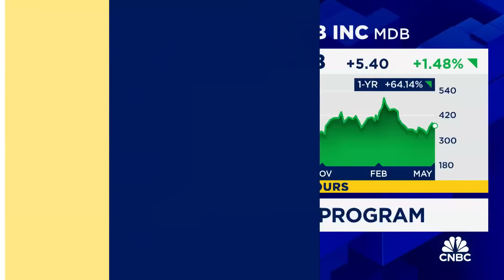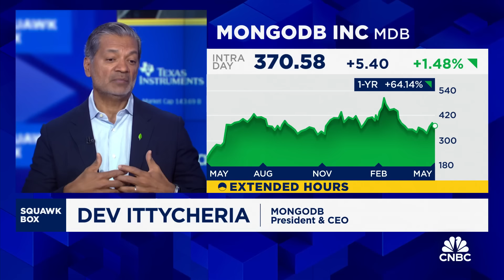MongoDB unveils new AI program: Here's what to know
Dev Ittycheria, MongoDB CEO, joins 'Squawk Box' to discuss the company's new AI applications program, investing in the AI revolution,